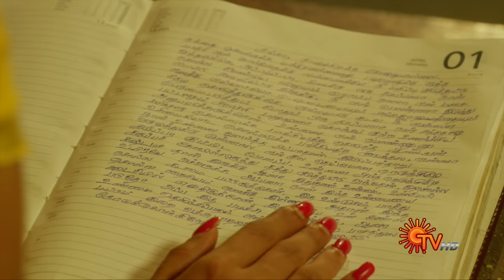Nandhini - நந்தினி | Episode 490 | Sun TV Serial | Super Hit Tamil Serial